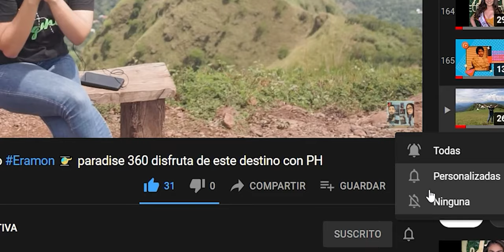El deseado cambio de VIDA Cómo Lograr?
Paso a paso te cuento cómo lograr ese cambio que quieres para tu vida. y